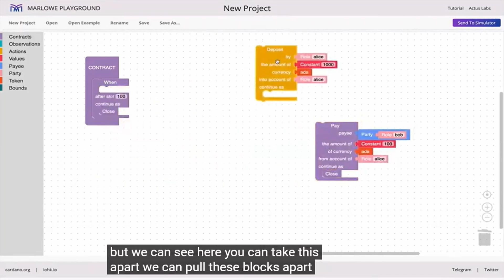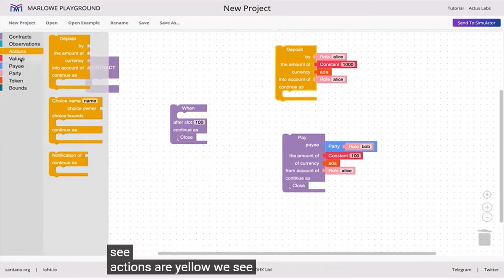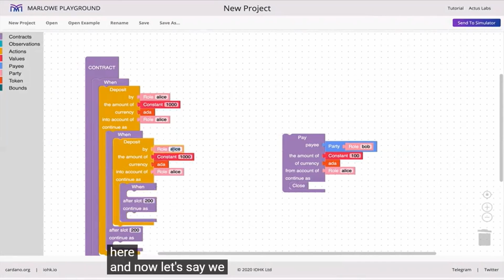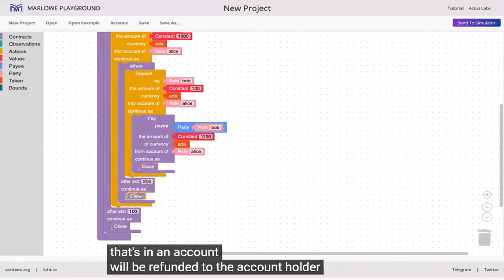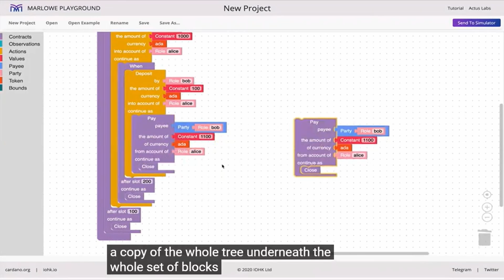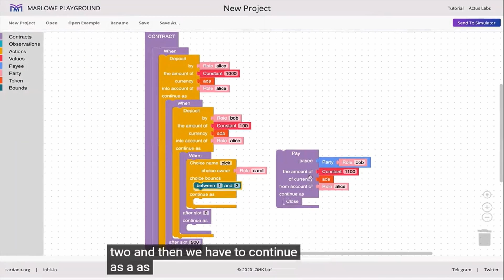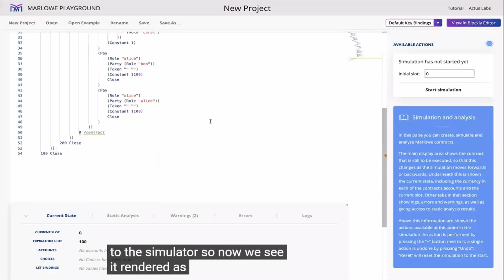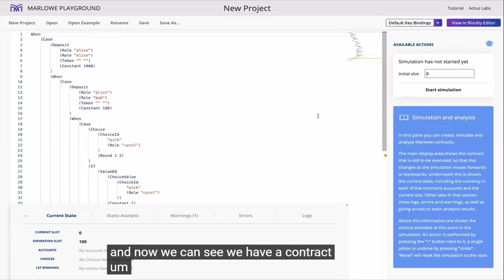Marlowe 15 Building contracts in Blockly